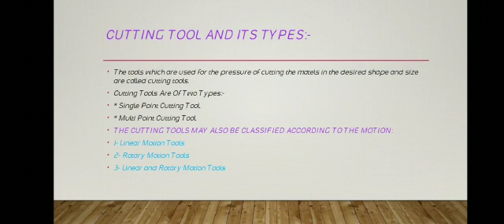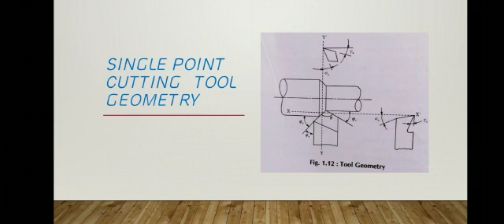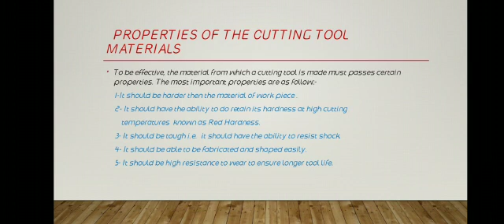April 22, 2020